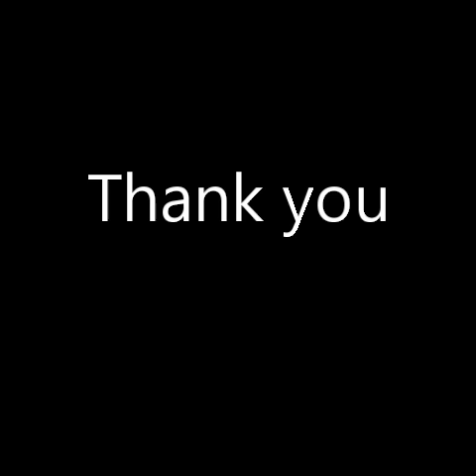ALBERTINA MUSEUM VIENNA AUSTRIA